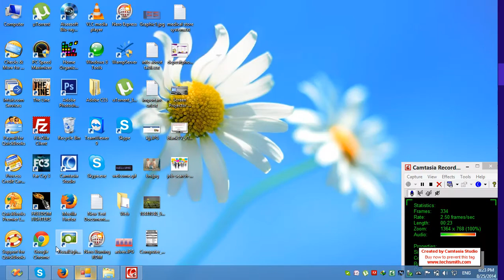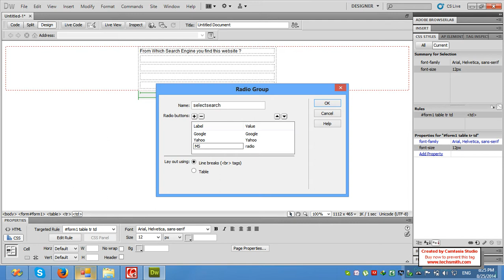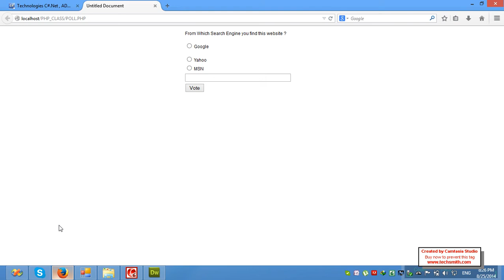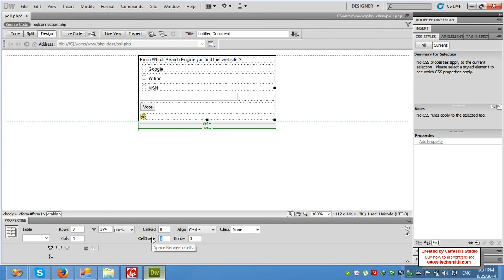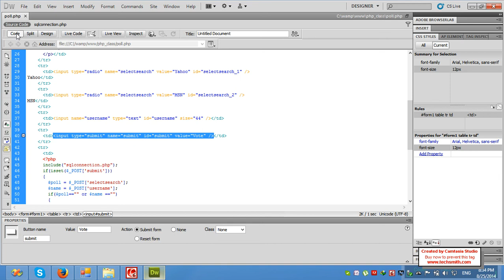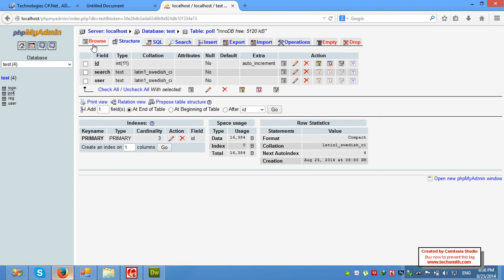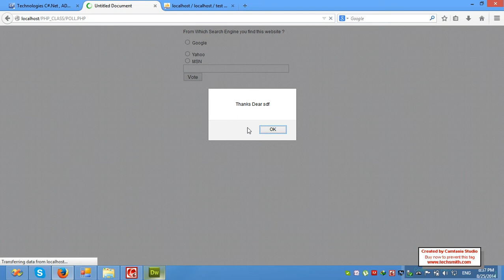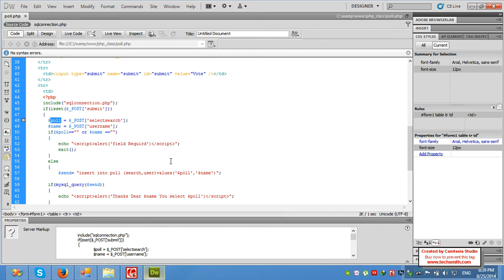PHP in Pashto Lecture 10